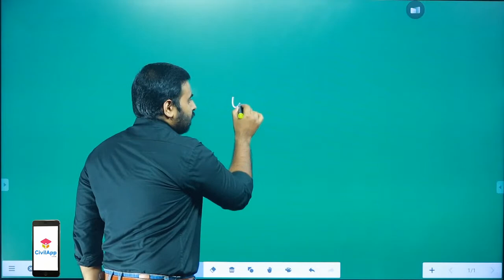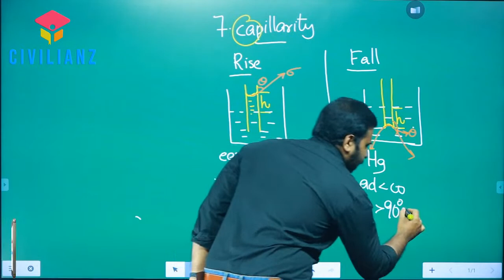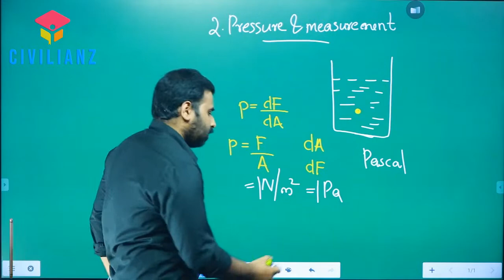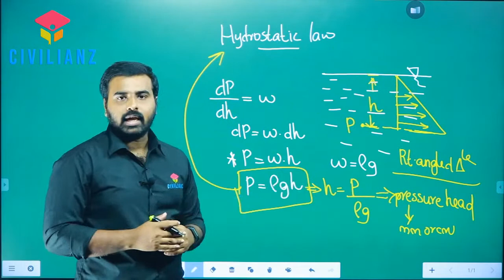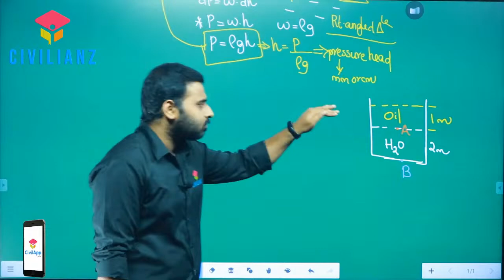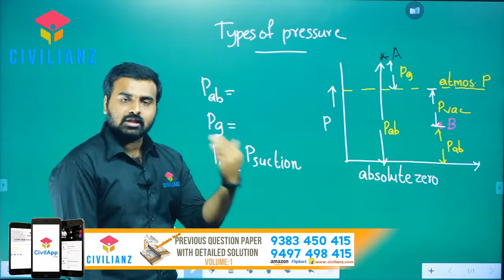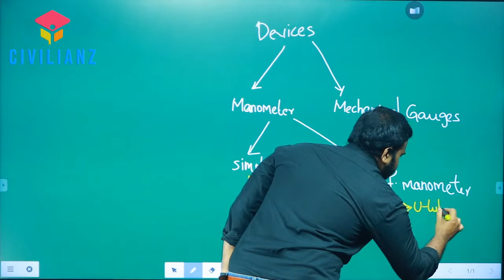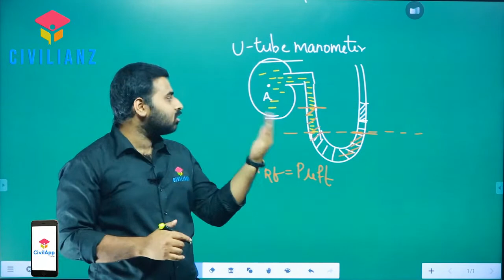Civilianz Live | Fluid Mechanics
This session is a live class from Civilianz.
Topic :Fluid mechanics .
Faculty :Mr. Anand Dev B G